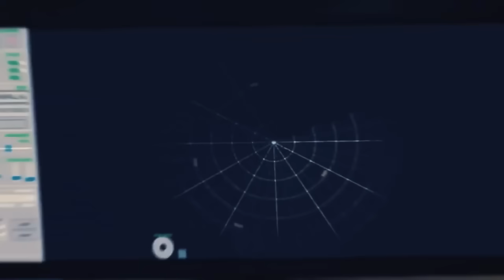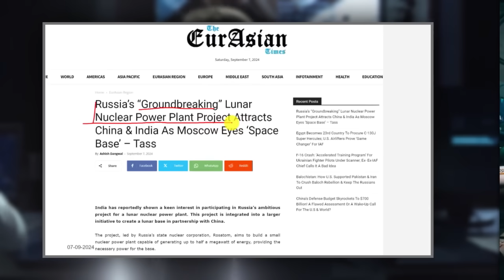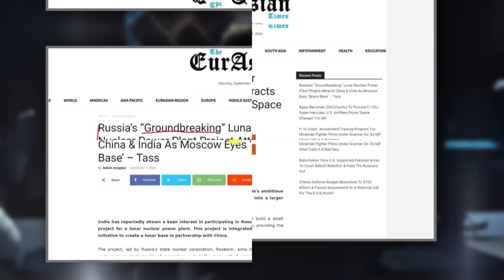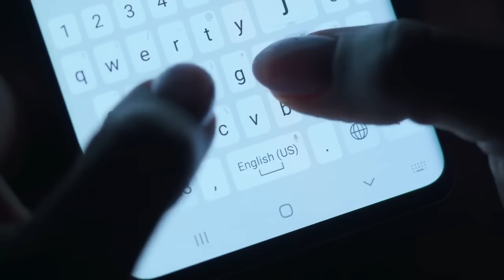दोस्त नहीं भाई निकला रूस, मान ली भारत की शर्त रातो रात बदल डाला पूरा खेल | Russia | India